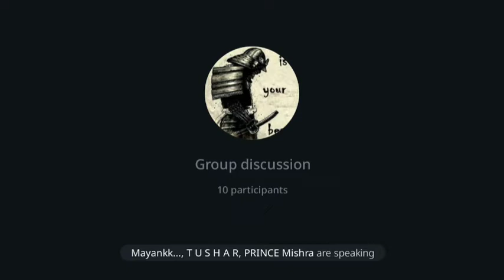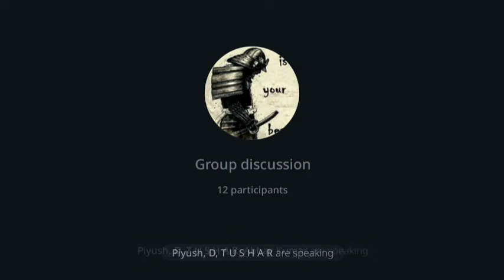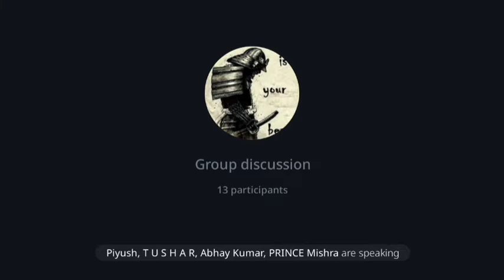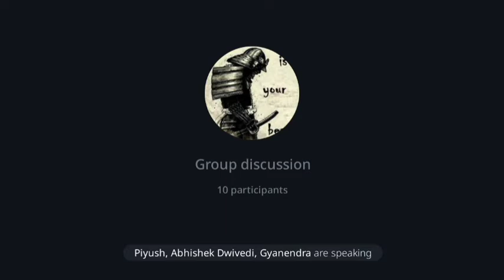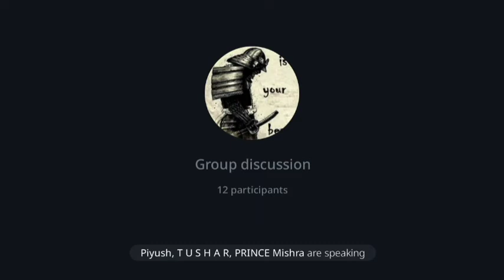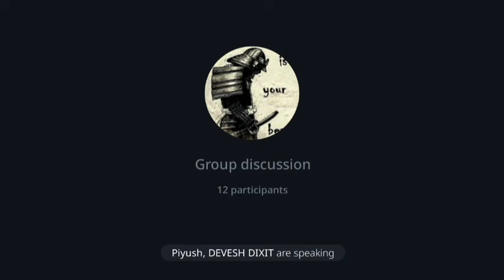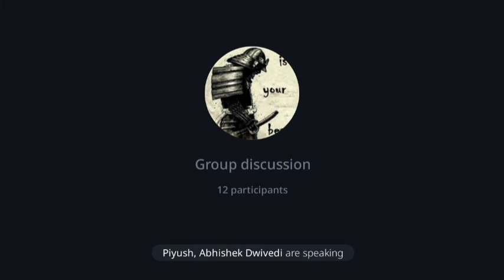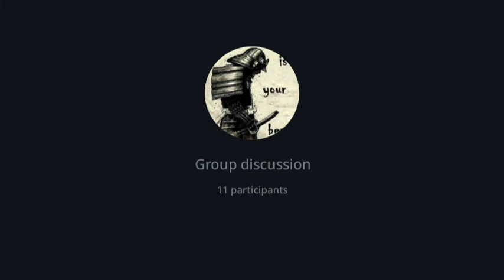R&D IN INDIA| SSB GD | FISH MARKET